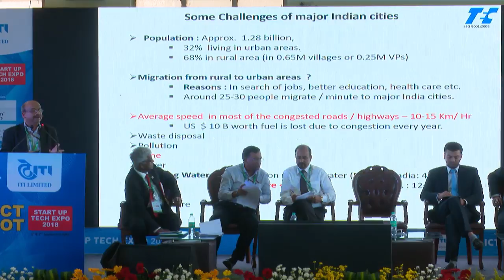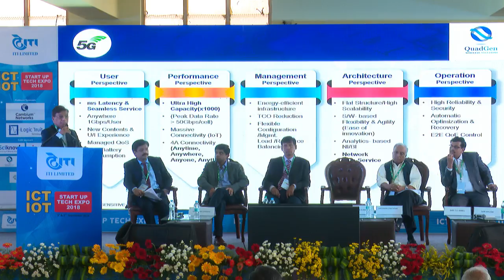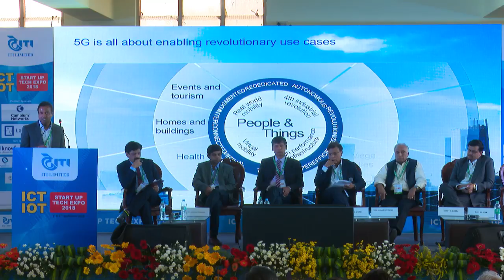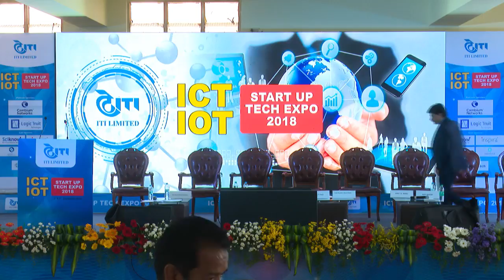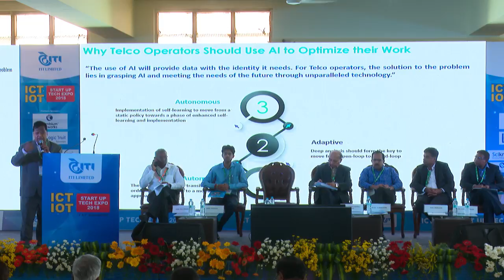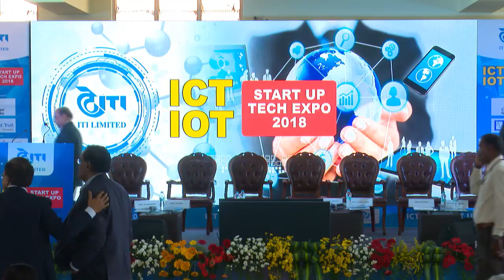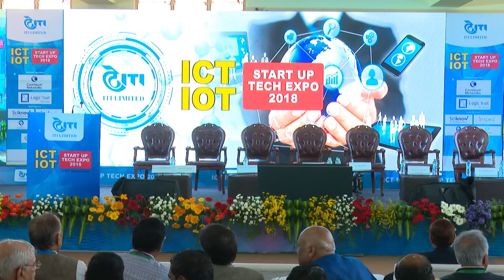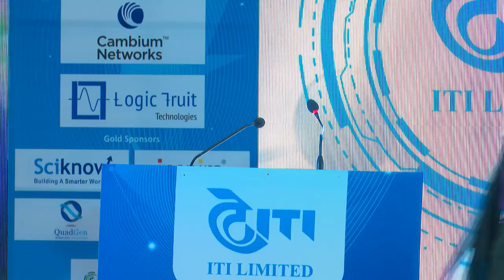ITI Limited, Bangalore Plant is hosting ICT & IOT Start Up Tech Expo 2018 on 1st and 2nd Sep 2018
Panel Discussion  On  “IoT, IIoT&Smart Cities,& 5G Technologies -Standards, Policies & regulations, and Artificial Intelligence & Robotics"